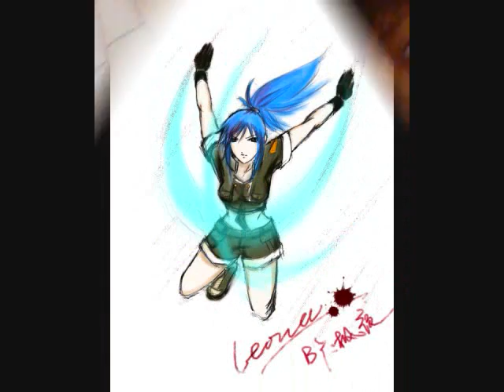metal slug variado 244